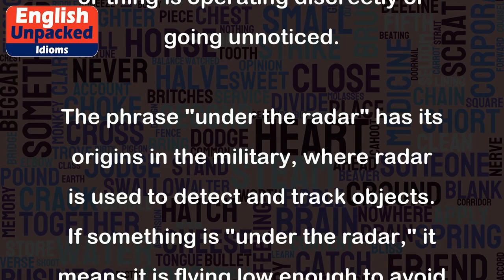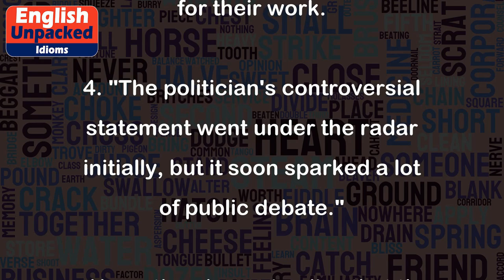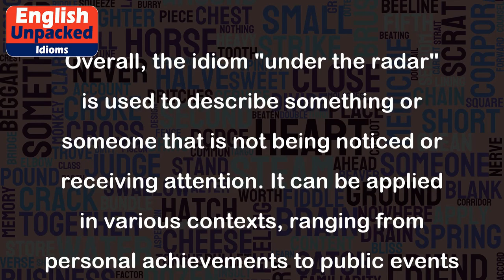Under the radar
The idiom "under the radar" is commonly used in English to describe something or someone that is not receiving attention or being noticed by others. It suggests that the person or thing is operating discreetly or going unnoticed.
The phrase "under the radar" has its origins in the military, where radar is used to detect and track objects. If something is "under the radar," it means it is flying low enough to avoid detection. Over time, this phrase has been adopted in everyday language to describe situations where something or someone is remaining unnoticed or hidden.
1. "Despite his incredible talent, the young musician remained under the radar until he released his first hit single."
   This example suggests that the musician was not well-known or recognized until he gained success with his first popular song.
2. "The company's new product launch went under the radar, as it was overshadowed by a competitor's big announcement."
   In this case, the company's product launch did not receive much attention or recognition because the competitor's announcement took the spotlight.
3. "She prefers to work under the radar, quietly completing her tasks without seeking recognition."
   This example indicates that the person likes to work discreetly and does not desire attention or praise for their work.
4. "The politician's controversial statement went under the radar initially, but it soon sparked a lot of public debate."
   Here, the phrase implies that the politician's statement initially did not attract much attention, but it later gained significant public attention and discussion.
Overall, the idiom "under the radar" is used to describe something or someone that is not being noticed or receiving attention. It can be applied in various contexts, ranging from personal achievements to public events or statements.